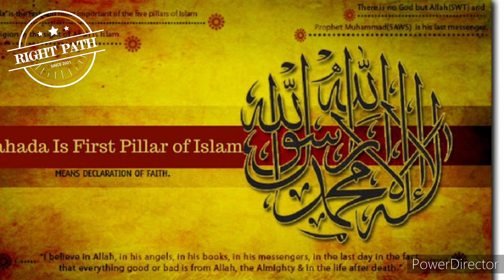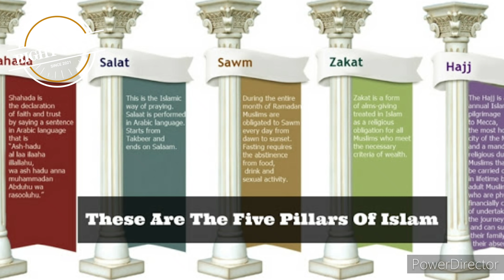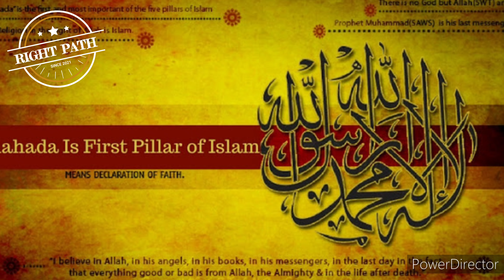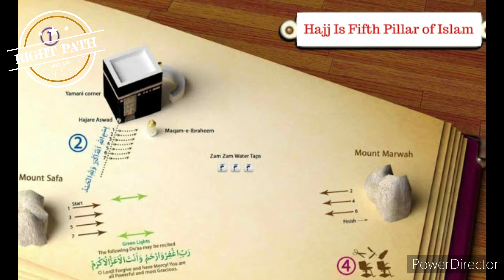Bunya-Al-Islam Alâ Khamsin (The Five Pillars Of Islam)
the_right path

bunya-al-islam

alâ khamsin